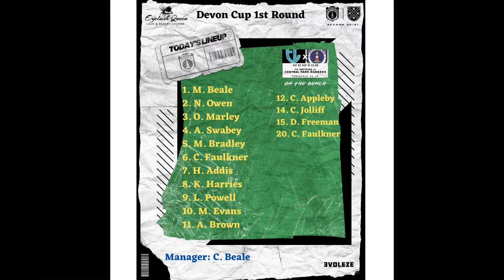Devon Cup 1st Round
FC Tavyside Vs Roborough Rangers FC in pictures